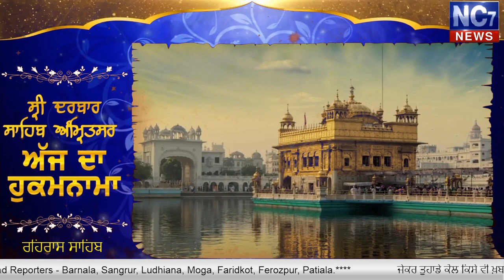Evening Hukamnama Sri Darbar Sahib, Amritsar, golden Temple || 25 April 2020 || Nc7 News